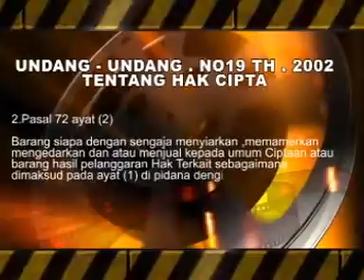JARAN SLINING DAN KERA HITAM HARIMAU REOG GAJAYANA MUDA YOSOWILANGUN